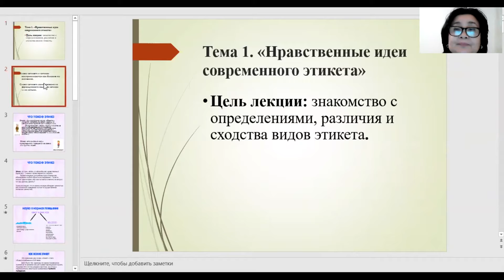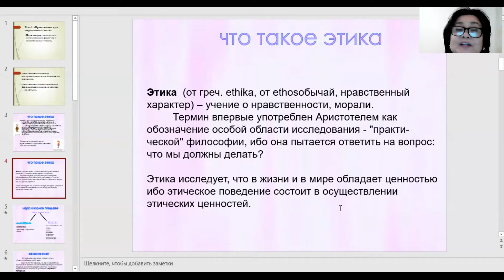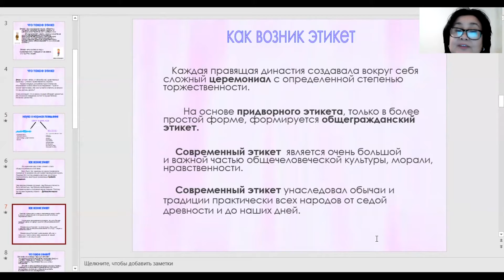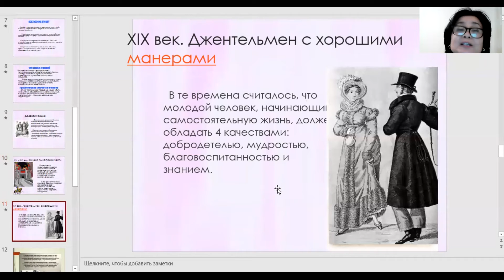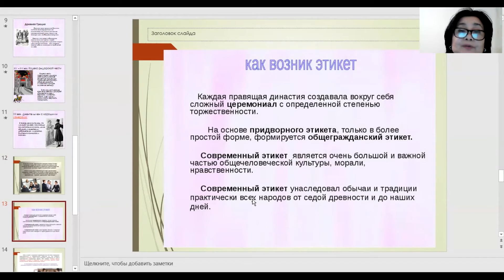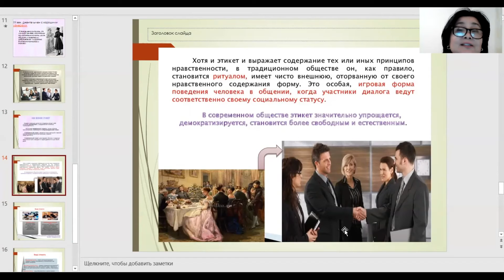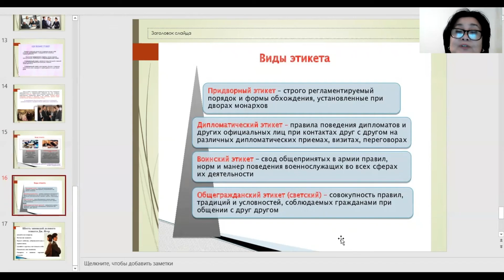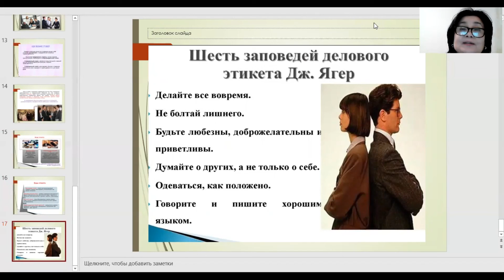КзаУТБ-Семестр2-МИТ-Деловой индустрии туризма-лекция1-рус